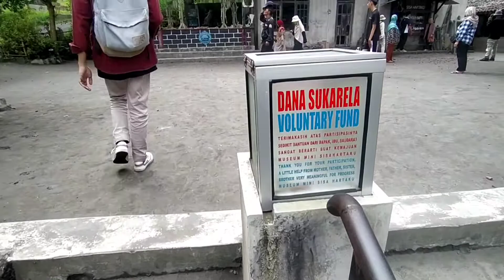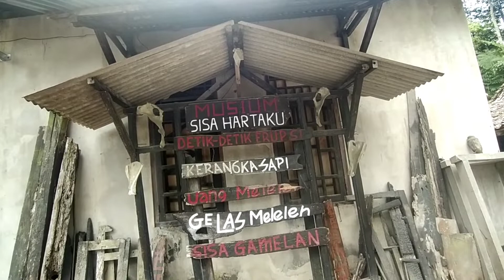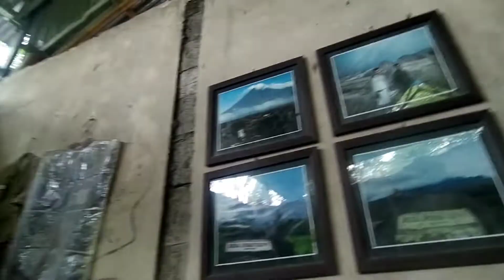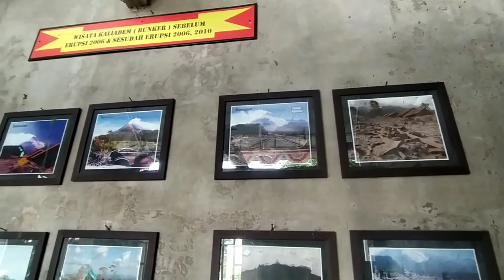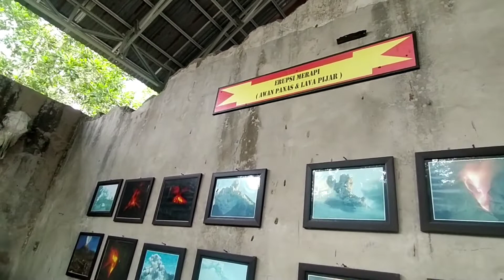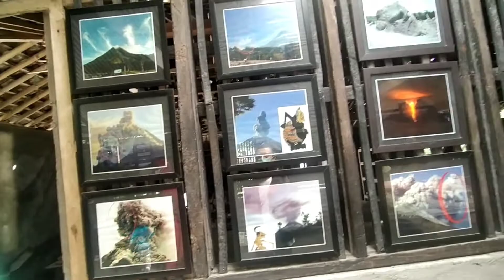MENGUNJUNGI MUSEUM MINI SISA HARTAKU GUNUNG MERAPI || WISATA JOGJA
Hai teman teman semua nya apa kabar kalian semoga kalian dalam keadaan sehat sehat ya semuanya ,aamiin

Sebuah museum mini yang menggambarkan sisa sisa erupsi gunung merapi pada tahun 2010 silam ,disini kalian bisa melihat peninggalan sisa sisa yang masih terjaga setelah meletusnya gunung merapi.

Terima Kasih Yang Sudah Menonton dan mensupport
Semoga video ini bermanfaat dan juga menghibur

Supaya kami terus semangat membuat video video lainnya  bantu kami supaya channel kami makin berkembang dan tetap produktif aamiin

Alamat 📌Jl. Petung Merapi, Petung, Kepuharjo, Kec. Cangkringan, Kabupaten Sleman, Daerah Istimewa Yogyakarta 55583